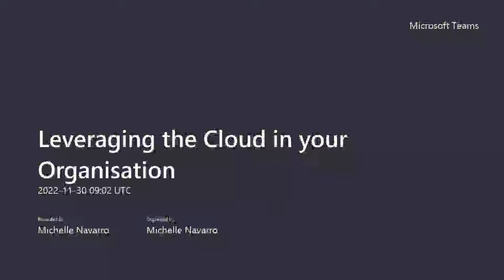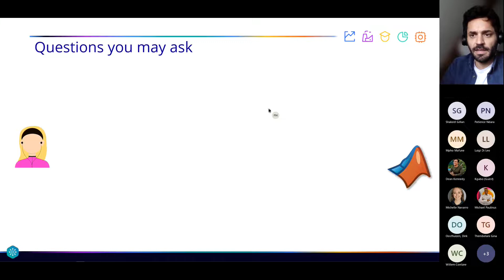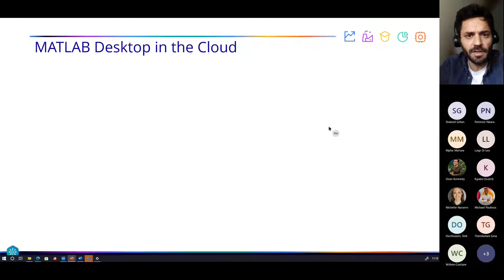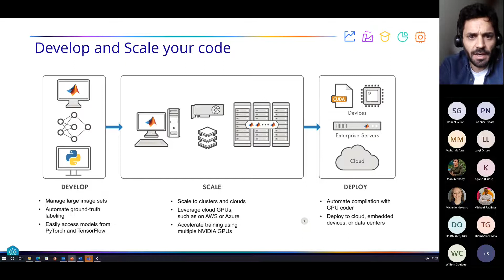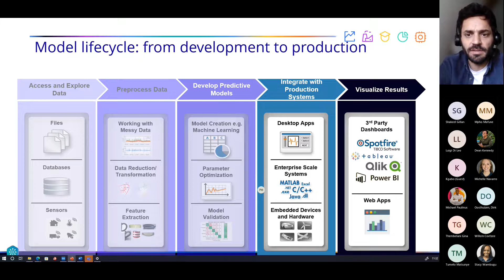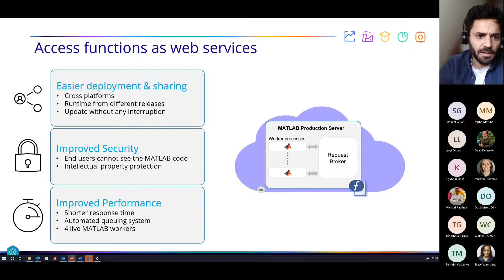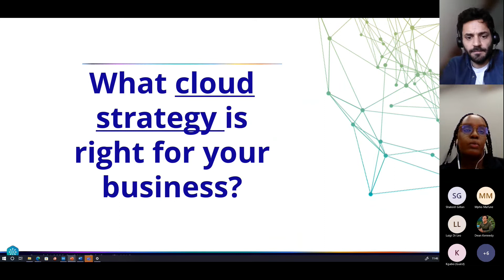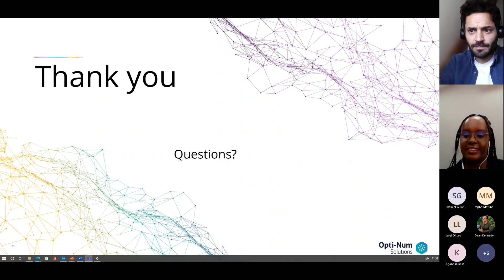Leveraging the Cloud in your Organisation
Are you considering leveraging the cloud in your organisation?

Do you have applications or models that you would like to migrate to the cloud?
What should your organisation take into consideration when moving to cloud?

This webinar will explain what to consider before moving to the cloud, what it would look like for you to migrate to the cloud through a practical demo, and which tools are available for a seamless transition.

By leveraging the cloud when appropriate and implementing the right tools, you enable your organisation to become more scalable, accessible, and collaborative. From the demo, you will be able to build applications in MATLAB and Python and deploy them into production in the cloud.